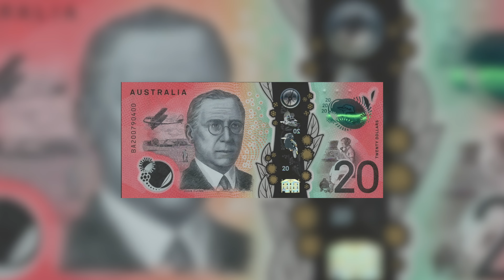This Golf Match Will Leave You SPEECHLESS !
Join me on my journey as I travel halfway around the world to play simon the pro @MoreeGolfClub2400 its a  thrilling golf match!  the match had some class golf shots and some funny shots

🔔 ⇦►For All Things Golf Mates ► Official Golf Mates Travel Company Harrison is Sponsored by ► Mizuno Clothing & Shoes Shot Schope Uk | Golf Improvement Technology Mizuno Golf Equipment Become a Golf Mate By SUBSCRIBING FOR FREE Right Now! Socials:Twitter to the Golf Mates YouTube Channel!We bring you fun golf videos with a band of characters for you all to enjoy.There are characters we can all enjoy, from Mid Handicap Golfers, Funny Golfers, Senior Golfers, Scratch Golfers, Ex PGA professionals and PGA Professionals.My videos are here to help improve your golf game and to bring the fun and the community back into Golf! Our Characters Playlists:OMP ► 70 years of Golf Experience & Legendary Golfer Man Josh ► A Young Golf Superstar Barlow ► The Funniest Golfer On YouTube Jones ► Scratch Golfer & Golf Reviewer Pete ► The Housewifes Choice & Mid Handicap Golfer ► Roy 'Chubby' Brown Look Alike Bry ► European Long Drive Champion Finch ► Ex-Professional & Scratch Golfer#Subscribe GolfMates @golfmates